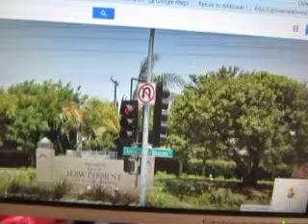MVI 4443 google maps & aaroads